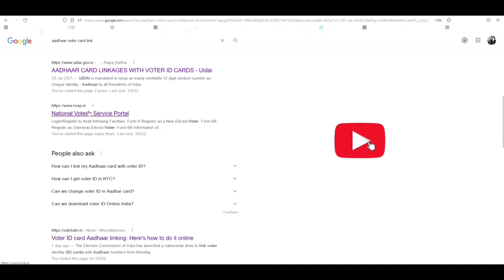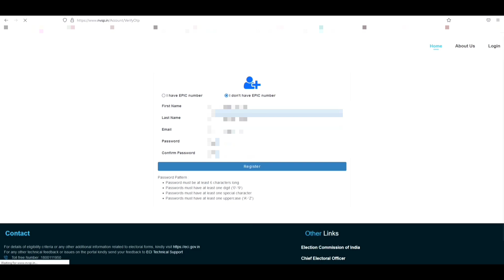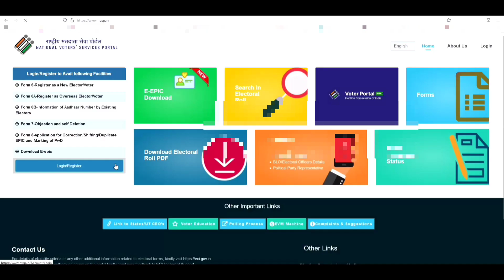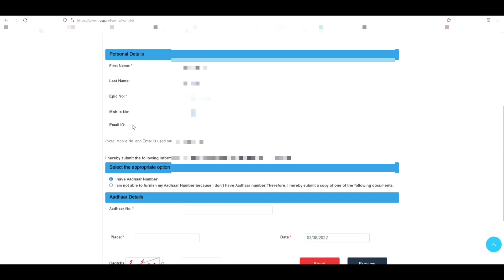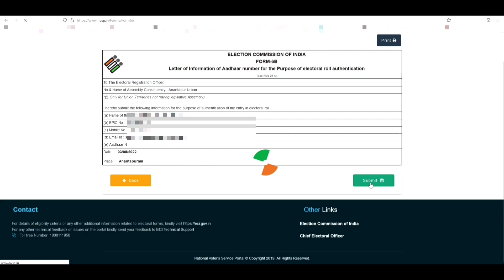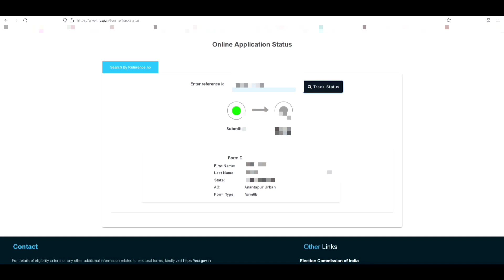ఆధార్‌-ఓటర్‌ ఐడి కార్డును అనుసంధానం / Voter ID card Aadhaar linking I ANANTAPUR I